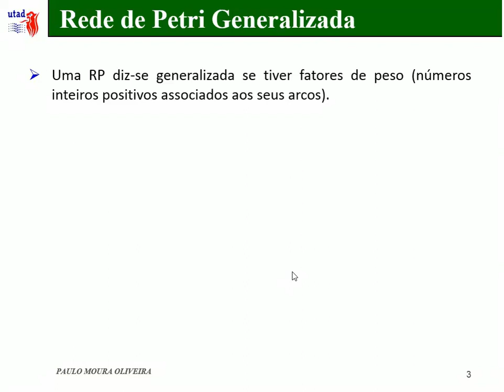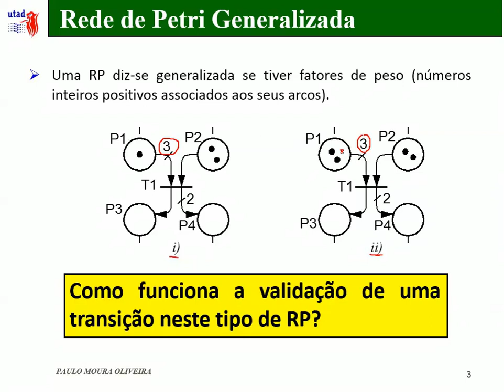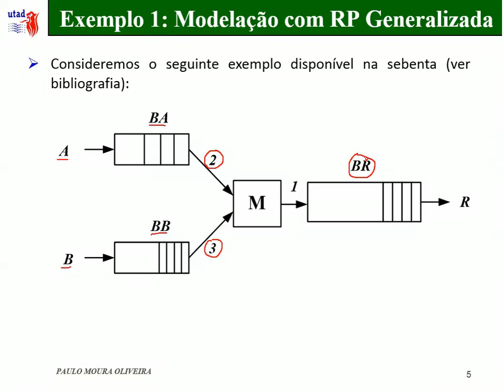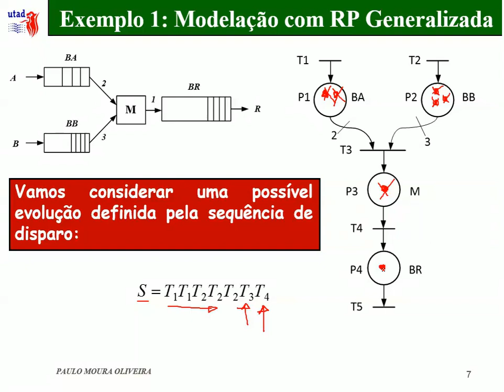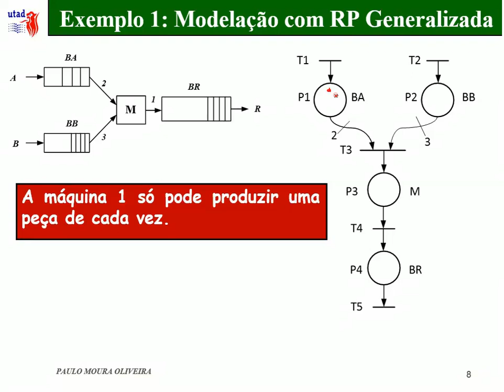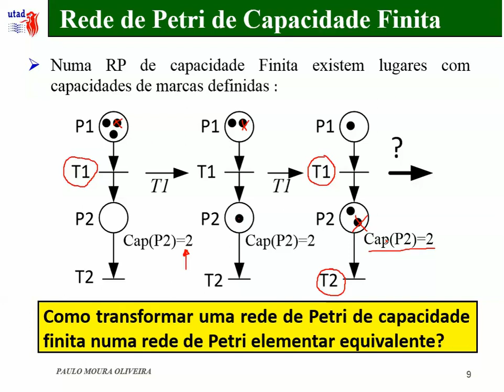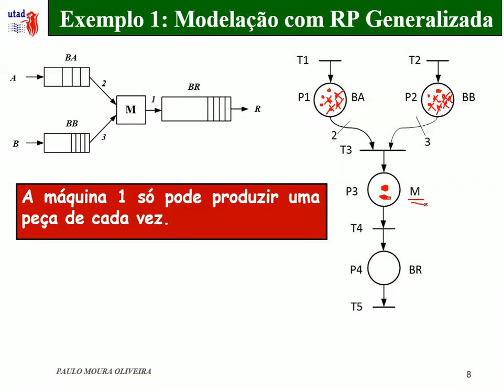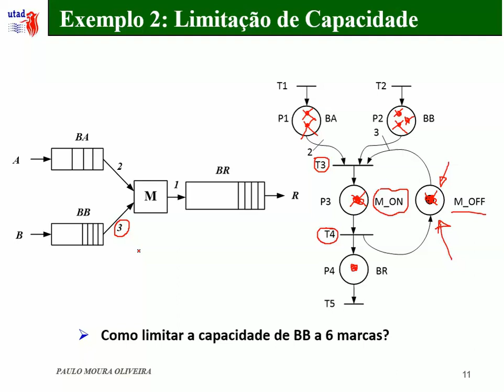Redes de Petri 2 ( Em Português)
Rede de Petri Generalizada

Exemplo 1: Modelação com Rede de Petri Generalizada

Rede de Petri de Capacidade Finita

Exemplo 2: Limitação de Capacidade